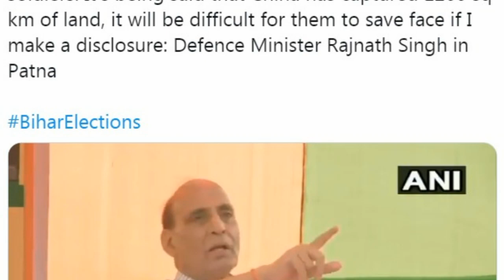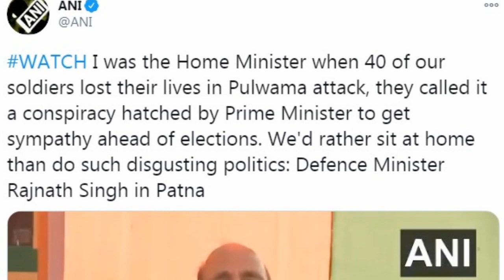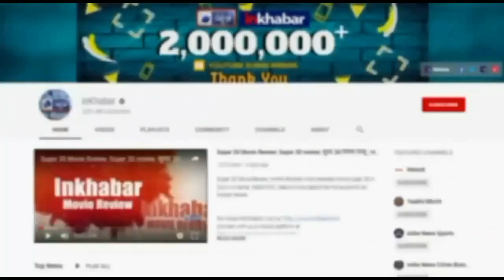India-China border tension: Defense Minister Rajnath singh on China incursion, congress की पोल खोल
चीन के भारत में incursion को लेकर पूर्व कांग्रेस Rahul Gandhi और अन्य पार्टी नेताओं के आरोपों का Defense Minister Rajnath singh ने पटना की रैली में आक्रामक जवाब दिया. उन्होंने कहा कि कांग्रेस आरोप लगा रही है कि चीन ने 1200 किमी कब्जा कर लिया है, 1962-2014 तक का चिट्ठा देश को बता दूंगा तो Congress face दिखाने लायक नहीं रहेगी. क्या है इसका मतलब ?